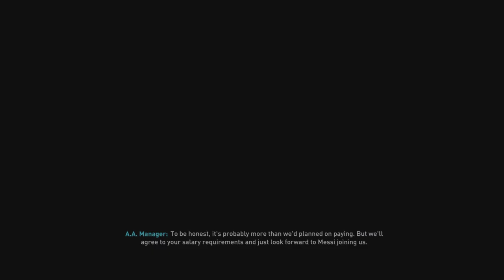Newcastle Rebuild VS Jack Mason